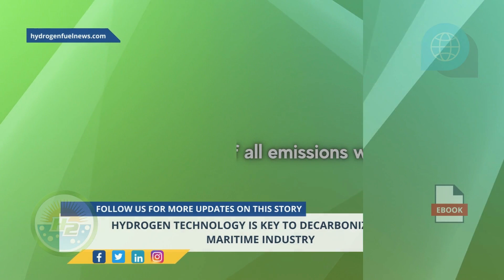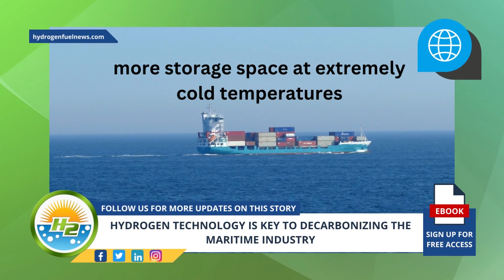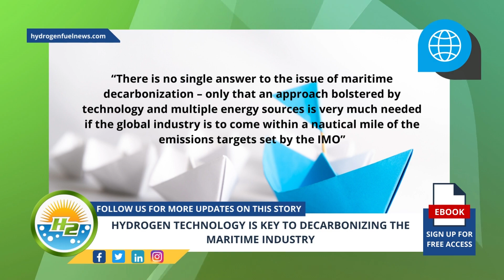Hydrogen technology is key to decarbonizing the maritime industry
We need your help in reaching 4,000 subscribers - and we're offering awesome hydrogen-related content as a reward!

More about the video...In order to reach greenhouse gas reduction targets set by the International Maritime Organization (IMO), many experts agree that a multi-faceted approach is required, including renewable energies like wind and solar, leveraging hydrogen technology, as well as developing new technologies - For Full Article